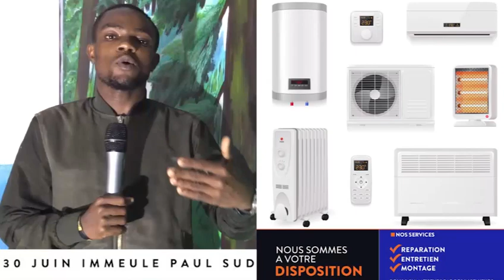URGENT !!! 12H RDCONGO MAUVAlSE NOUVELLE TOMBE À SAKÉ LE 20/03/2014 LES M23 VIENNENT DE...